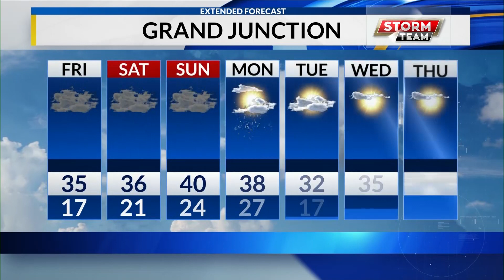1.27.23 web wx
A winter weather advisory is in effect until Saturday evening in the higher elevations. The western slope is expecting closer to seasonal average temperatures this week, but another storm system is on the way for the early work week.